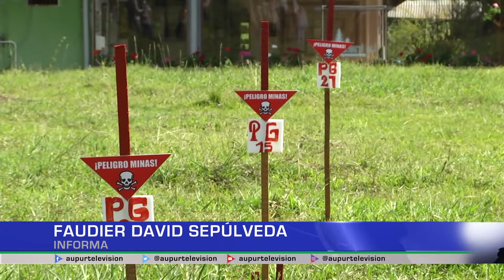Acción integral contra minas antipersona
En Urrao La Campaña Colombina Contra Minas inicio los procesos para lograr la destrucción de artefactos explosivos, la gestión de proyectos socioeconómicos y otros componentes asociadas la acción integral contra minas antipersona, en la actualidad están el proceso de educación y selección del personal.